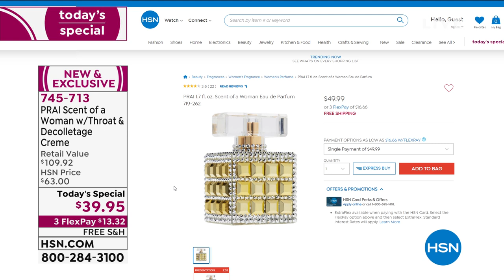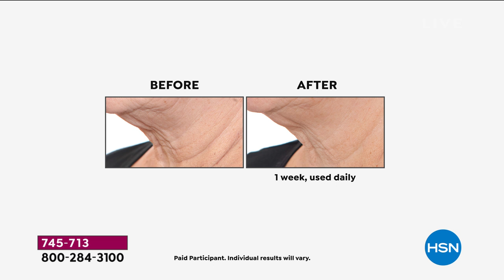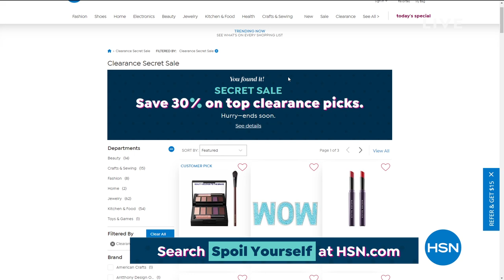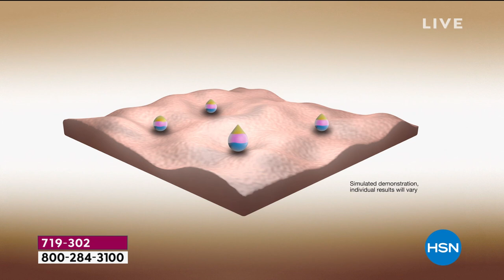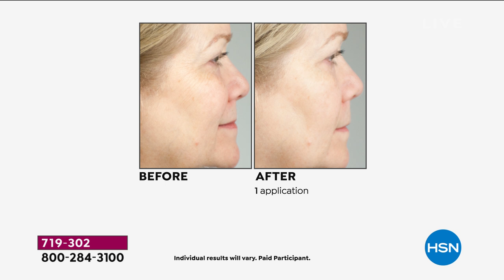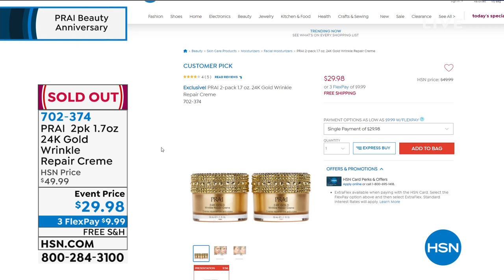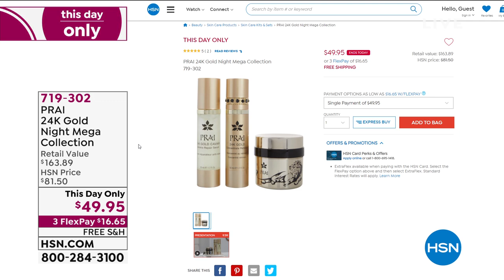HSN | PRAI Beauty Anniversary 02.03.2021 - 03 PM